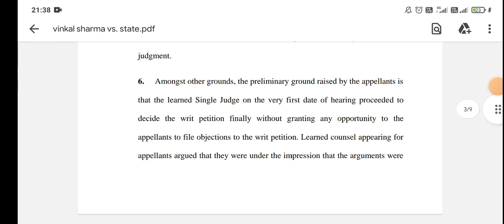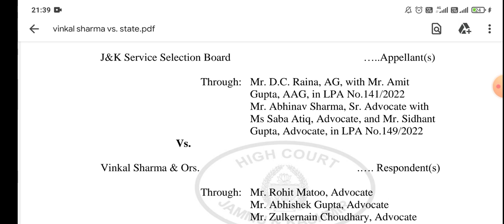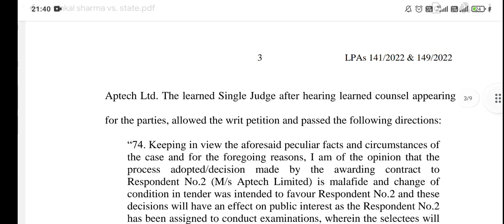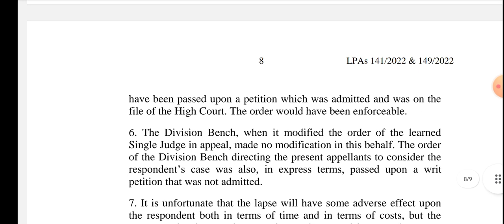Jkssb Jkpsi & je court case || final Hearing Today || Case Solved?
Jkssb Jkpsi & je court case || final Hearing Today || Case Solved? @jktoppersacademy
Jkssb Chairman live || jkssb exams update  JK TOPPERS ACADEMY (JADHAN SIR)

jk latest updates
jk new alerts
jk news
jk latest news
jkp si update
jk latest
jammu kashmir news
jkp si scam
jkssb faa
Jkssb scam news
jkpsi scam
Jkssb si scam news
jkp si scam update today
jkp si scam new update today
jkp si scam latest major update
jkp si scam news
jkpsi scam news
jkp si scam big update today
jkp si scam investigation update
jkssb chairman interview
jkssb chairman latest interview
jkssb chairman interview today with tls
Jkssb chairman interview today
today jkssb chairman interview
Jkssb chairman press conference today
Jkssb chairman live
jkssb exam update
jkssb updates
Jkssb update
jkssb exam calenda